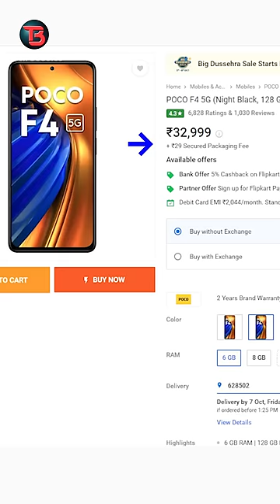😱❌இதுவே தெரியாதா! 😳Flipkart & Amazon Open Box Delivery Explained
கண்டிப்பா இத தெரிஞ்சு வச்சுகோங்க! 🔥Flipkart & Amazon Open Box Delivery Explained